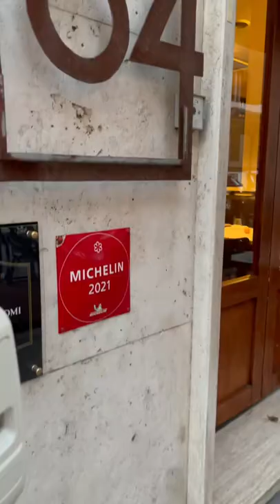When Stanley says jump, you say how high 😉stanleytucci